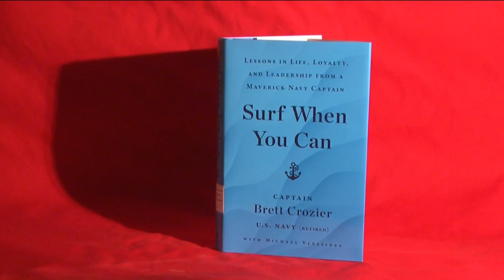Former Navy Captain Brett Crozier talks leadership and loyalty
Brett Crozier was the captain of the USS Roosevelt, one of only two ships to go through a COVID-19 outbreak while at sea.

Crozier made headlines when an email he sent to his superiors was leaked, calling on the Navy to do more to save lives as the virus spread on the ship in late March 2020.
Crozier said with a warm smile, "I was in the best job in the world. I was the commanding officer of the USS Theodore Roosevelt. My background in the military was flying helicopters, flying fighters, driving ships. So it was a culmination in a great job and I swear until this day is the best job I've ever had or will have."

Now retired Navy Captain Brett Crozier says at the start of the coronavirus pandemic, "We ran into the same problem the rest of the world was going thru as COVID was spreading around the world and we were trying to figure out how to deal with that. Anytime someone tested positive we had to get them off the ship. We tried to quarantine those that had been exposed from close contact. But by that time everyone had been exposed. Everybody on a ship that size had been in close contact. We were doing all we could to stop the spread of the virus which is hard to do on a ship."

Crozier’s now infamous email to his superiors cost him his job effectively, ending his decades-long service to the Navy.